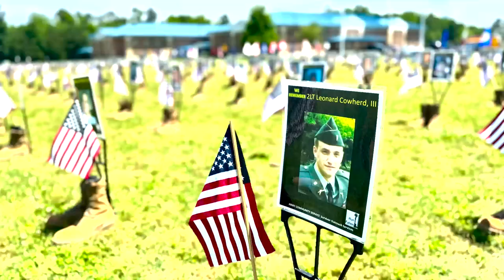Memorial Day 2024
Soldiers from 16th Ordnance Battalion laid over 800 boots and flags to remember the brave men and women who made the ultimate sacrifice for our country. As we cherish this time with family and friends, let's also take a moment to reflect on the freedoms we enjoy today.

Wishing everyone a safe and meaningful Memorial Day!